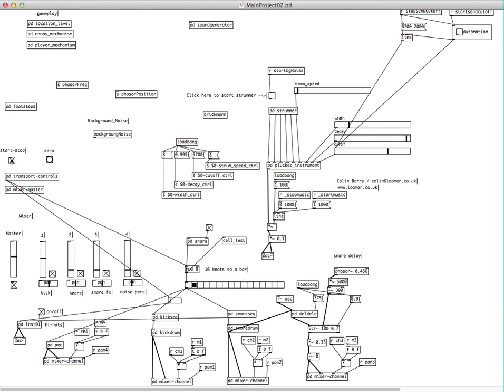First audio attempt